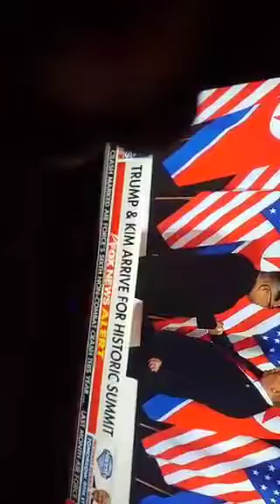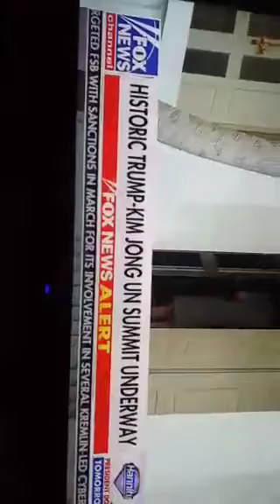ps1DXxyYmaWEnxM.mp4 All Rirgts Reserved